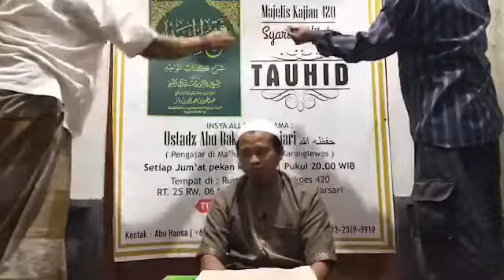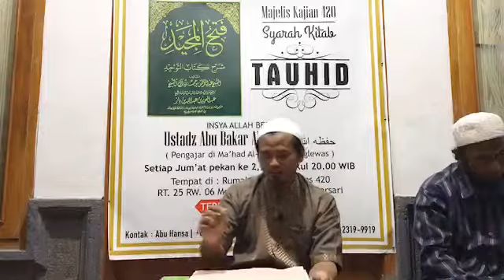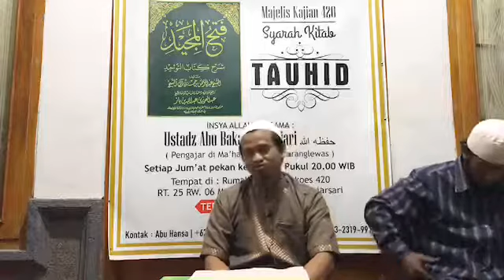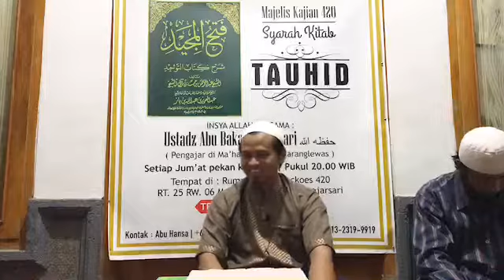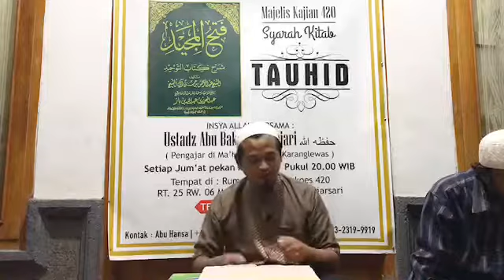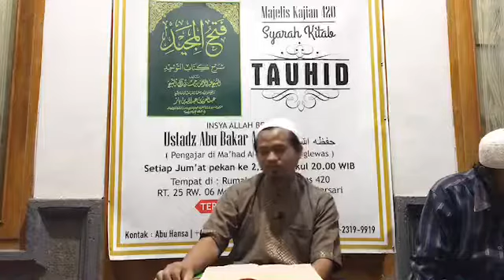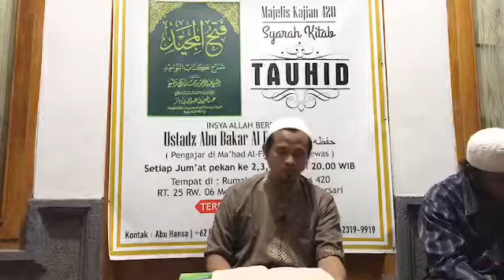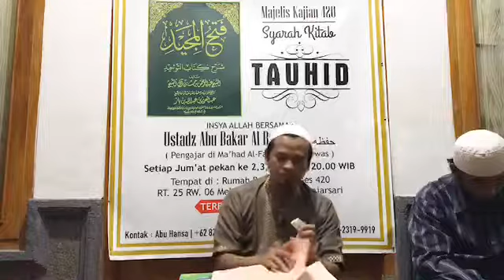Kitab Tauhid Bab 20 “Berlebihan terhadap kuburan orang soleh”, Ustadz Abu Bakar AlBanjariحفظه الله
Kajian Rutin pembahasan Ilmu Aqidah Shahihah - Majelis Kajian 420